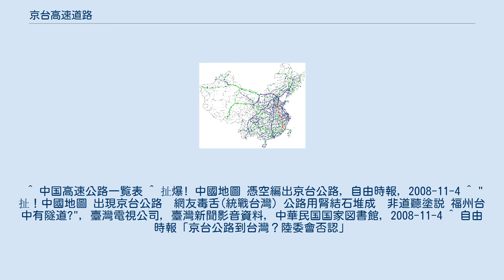京台高速道路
京台高速道路（北京-台北高速道路）は、中華人民共和国の国家高速道路網を構成し、路線番号はG3である。
北京市を起点とし、河北省、天津市、山東省、江蘇省、安徽省、浙江省、福建省を経由し、台北市を終点とする全長2030kmである。
 京台高速道路(供用中) 京台高速道路(建設・計画中) その他の高速道路(供用中) その他の高速道路(建設・計画中) 北京から台湾に高速道路で繋ぐと言う計画は、中華民国としての計画では無く、また現在の両岸関係を考慮すると実現は困難であり、さらに台湾海峡を越える道路建設の可能性は非常に低い。
そのためこの高速道路計画の台湾部分の発表後、台湾社会においては笑い話として受け止められた。
中華民国行政院大陸委員会副主任委員劉徳勲も中華民国としての計画では無く不可能と語っている。
 ^ 中国高速公路一覧表 ^ 扯爆! 中國地圖 憑空編出京台公路, 自由時報, 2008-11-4 ^ "扯！中國地圖 出現京台公路　網友毒舌(統戰台灣) 公路用腎結石堆成　非道聽塗説 福州台中有隧道?", 臺灣電視公司, 臺灣新聞影音資料, 中華民国国家図書館, 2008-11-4 ^ 自由時報「京台公路到台灣？陸委會否認」